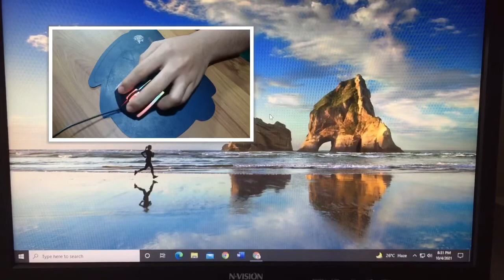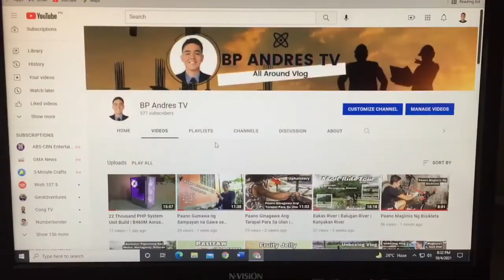HP Gaming Mouse M160 | Unboxing Vlog